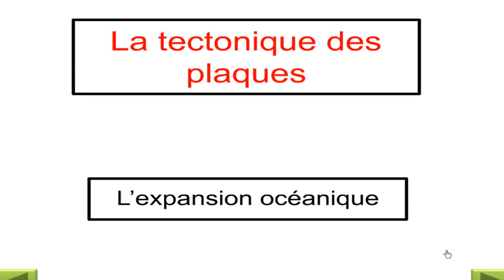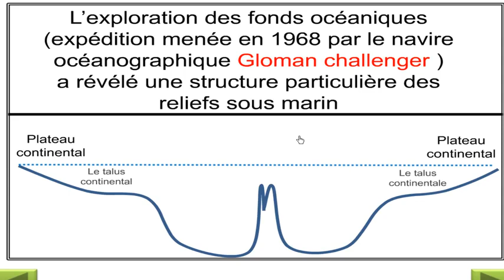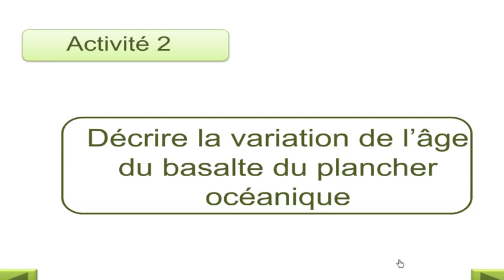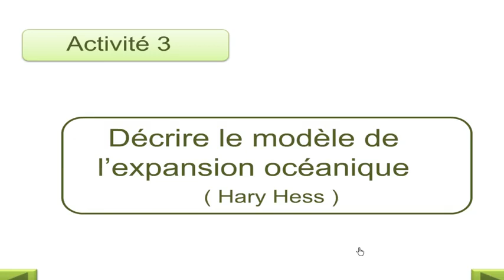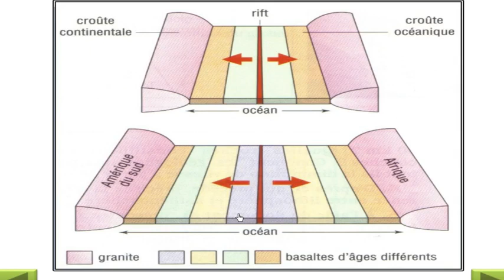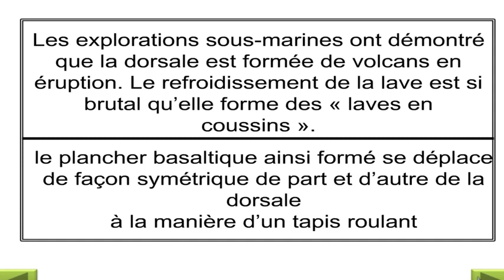Les phénomènes de la géodynamique interne : l expansion océanique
Pourles 2AC : Les phénomènes de la géodynamique interne l expansion océanique